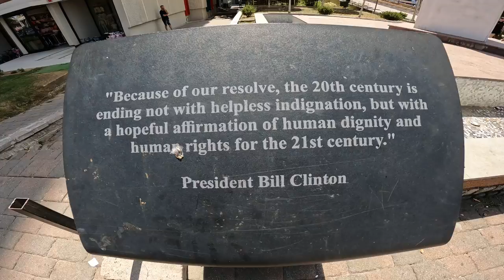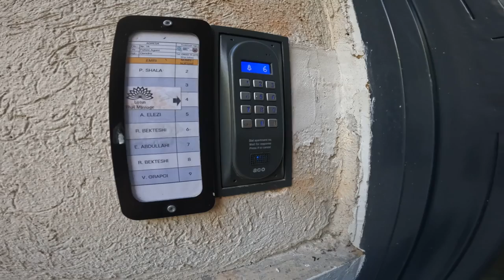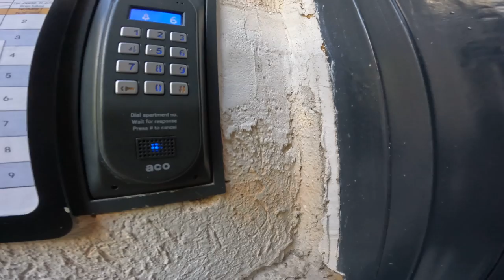Turkiet till Sverige utan att flyga (Nis - Pristhina) 🇷🇸🇽🇰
Välkomna 👋

Resan Sverige går mot Kosovo och blir positivt överraskad 😍